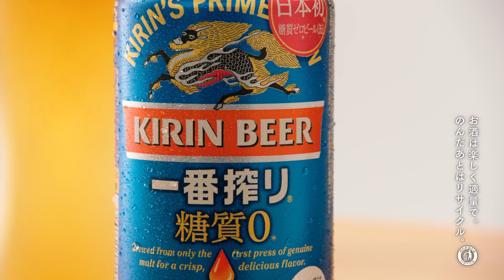石田ゆり子、唐沢寿明と約20年ぶり共演 飲み姿が可愛い！ キリン一番搾り 糖質ゼロ新CM「後出し」編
俳優の唐沢寿明さん、女優の石田ゆり子さんが出演するキリンビール「キリン一番搾り 糖質ゼロ」の新テレビCM「後出し」編が10月11日、公開された。2人は約20年ぶりの共演といい、唐沢さんと石田さんの和やかな掛け合いも注目だ。メーキングも公開された。